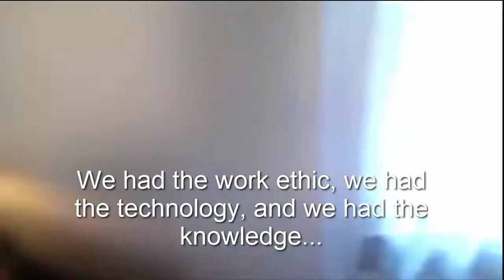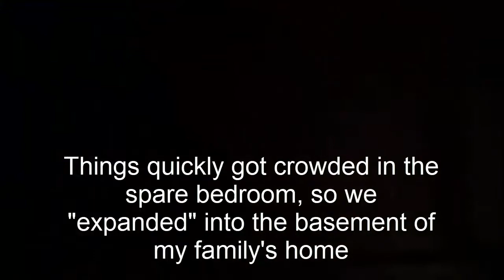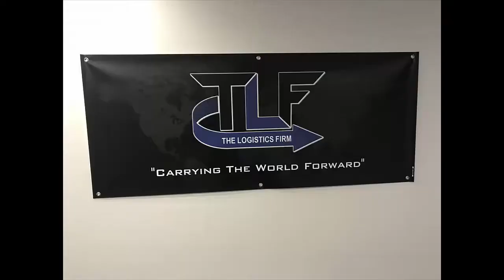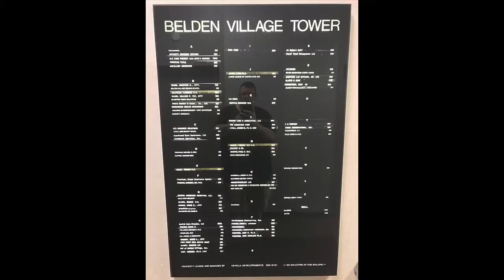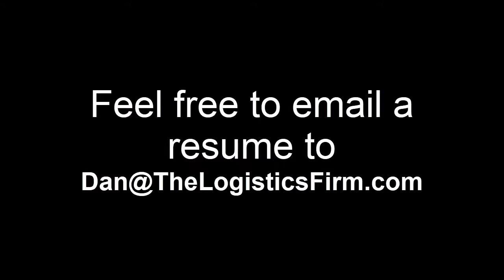The Logistics Firm Is 1 Year Old! | TLF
The Logistics Firm LLC is celebrating it’s 1 year anniversary today! We’ve come a long way in just 12 months, and we’re all excited about where we’re headed. Here’s a quick video that shows a little bit of our journey over the past 12 months. Thank you all for your continued support!

all credits for music to Drake